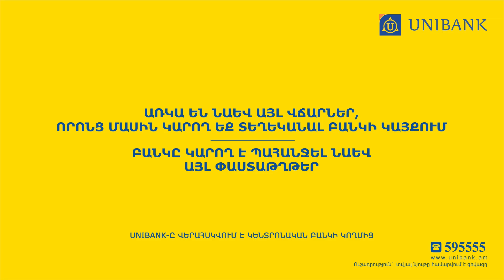Ծառուկյանը ասի՝ ավելի վտանգավոր բան արա, կանեմ, բայց «այո» կամ «ոչ» քվեարկելը կապ չունի դրա հետ